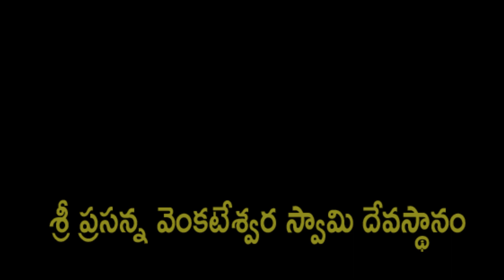కోరిన కోర్కెలు తీర్చే శ్రీ ప్రసన్న వెంకటేశ్వర స్వామి దేవస్థానం// మనులాలపేట//వెంకటగిరి//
Watch►శ్రీప్రసన్నవెంకటేశ్వరస్వామిదేవస్థానం